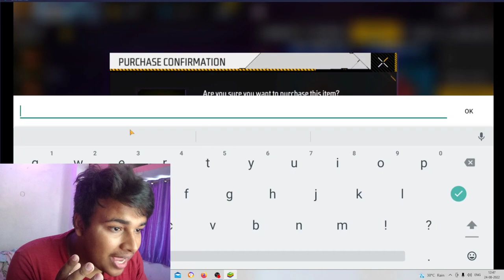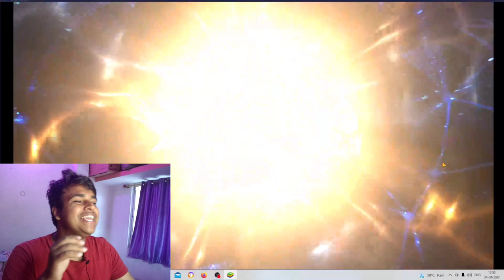FINALLY UPGRADED NEW EVO M1014 MAX || DIRECT MAX😱 || GARENA FREE FIRE MAX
I am Pro Gamer is a Channel were you can find Gaming Videos, Technical Videos, and Vlogging Videos. I am sure You Can Like My all Of the Videos Because I can Made a Quality Content snd this is also my Passion for My Viewers.